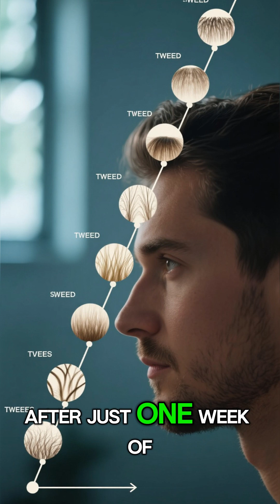UCLA’s PP405 Discovery Could Finally Cure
Scientists at UCLA may have just taken a major step toward ending baldness forever.
In a groundbreaking discovery, researchers revealed a new molecule — PP405 — capable of reactivating dormant hair follicles and restoring natural hair growth.

For decades, millions have searched for a real cure for hair loss. From Minoxidil to Finasteride, existing treatments only slow the process. But PP405 could change everything.
Developed by Dr. William Lowry and Dr. Heather Christofk at UCLA, this tiny molecule targets the stem cells within hair follicles, awakening them at the metabolic level. Early tests show significant regrowth after just one week of topical application.

If confirmed, this could mark the most important discovery in hair restoration history — not just slowing baldness, but reversing it at the cellular level.